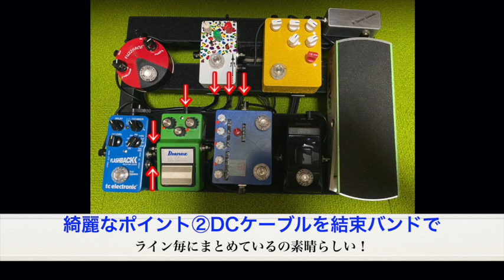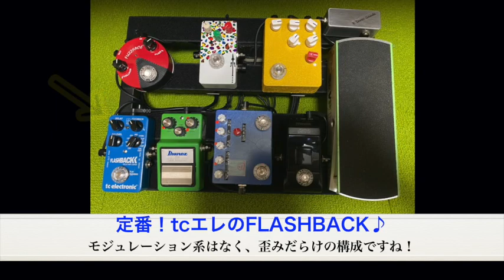配線を全部裏に隠したぞ！Pedaltrain直列ボード♪ エフェボーチャンネル Vol.1402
【kotaさんのボード解説】
ペダルトレインで配線を全部裏に隠してるのがポイントです
ハイゲイン〜ローゲイン
ハムバッカー&シングルコイル
全てに対応できます！
ファズをもう少し探検したいですが…！